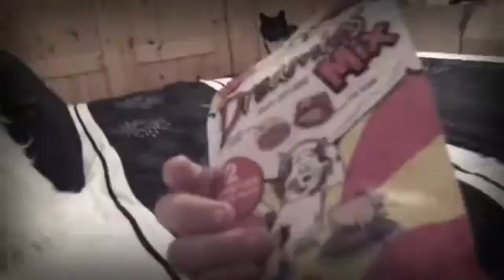Epic lol cat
Fan video of "Chariots of Fire" by London Symphony Orchestra & Sir Simon Rattle.